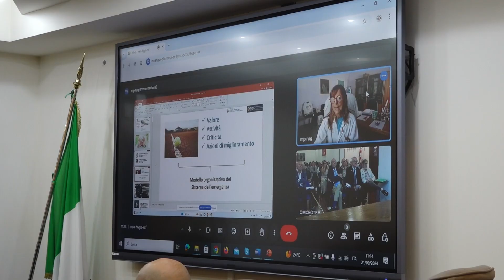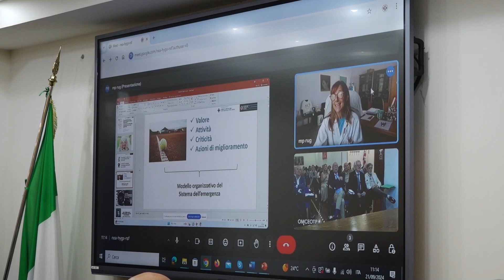SSN, UN INCONTRO ALL'ORDINE DEI MEDICI DI TRAPANI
Aggiornare la classe medica sulle problematiche che riguardano il servizio sanitario nazionale, che garantisce l’assistenza sanitaria a tutti i cittadini ma che ormai è sempre più colpito dalla carenza di personale e dalla riduzione di mezzi di soccorso attivi con, di conseguenza, ritardi negli interventi di urgenza ed emergenza.
È stato questo l’obiettivo dell’incontro che si è svolto, questa mattina, all’Ordine dei Medici di Trapani.